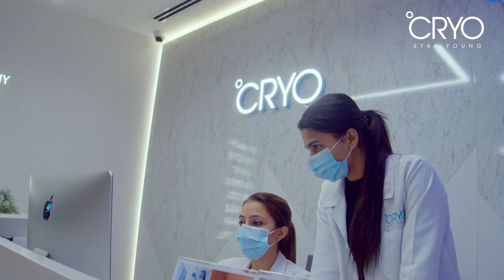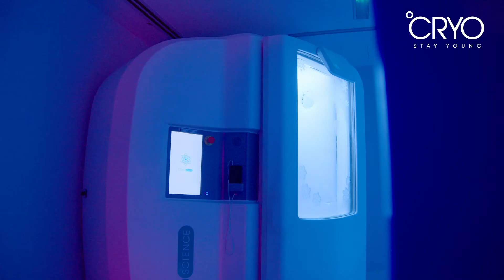°CRYO Client Testimonial: Scott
Client testimonial from °CRYO UAE

Cryotherapy combats the impact of modern life by triggering endorphins, reducing cortisol, and improving sleep to enhance mood and reduce anxiety. The treatment elevates immunity by improving blood flow and aiding in the removal of toxins. Some reports have even shown cryotherapy to successfully improve white blood cell count. .

About °CRYO Stay Young

°CRYO Stay Young is a world leader in Cryotherapy, Recovery & Beauty Treatments! We are the only clinic that provides a safe and fully immersive °CRYO chamber experience that can actually reach temperatures as low as -140°C (-220°F) for whole-body cryotherapy and -162°C for Localized cryotherapy. We incorporate the latest technology and equipment to bring you the safest and best within the beauty, fitness, recovery, and weight loss industry. Currently, we are operating across 9 major cities with more locations scheduled to open soon!